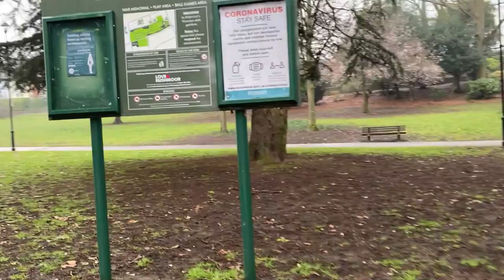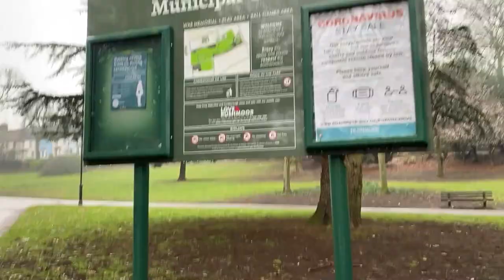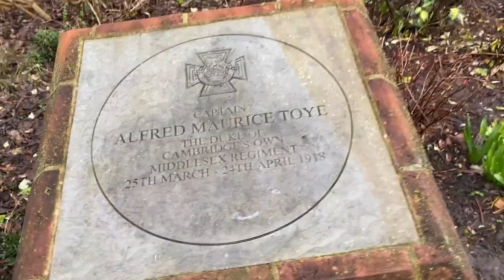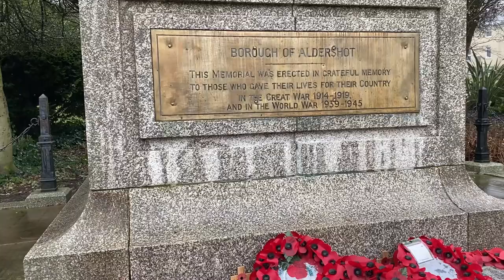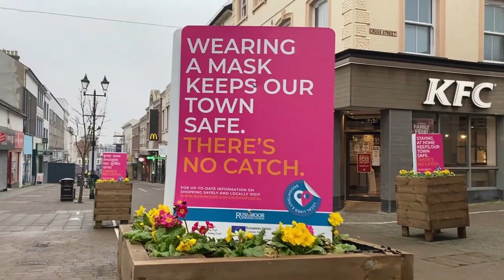PENGALAMAN SWAB TEST DI INGGRIS | PERGI KE TAMAN SAAT LOCKDOWN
Hi semua nya apa kabar? Semoga temen temen kabar nya sehat semua ya. vlog kali ini aku pengen sharing pengalaman aku swab test pertama kali nya di inggris seperti apa. Sekalian lihat keadaan saat lockdown di Inggris gimana . Semoga kalian suka dengan vlog aku kali ini.